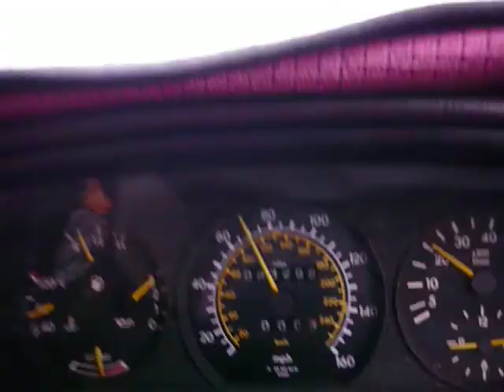Me driving my V8 5 litre 126 series 500 SE .....king of the road